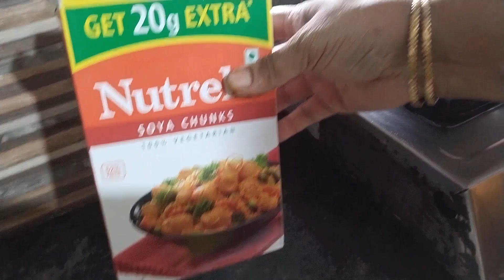Soyabean Ranna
What Makes Soya So Super | Benefits of Soya
1. Low Fat: Soya is low in fat with zero cholesterol and is an excellent source of fibre which makes it easy to digest.
2. Omega-3 Fatty Acids: It contains essential omega-3 fats which assist in maintaining a healthy heart. Omega-3 fatty acids are also vital in slowing down ageing, combating risks of cancer, dementia, Alzheimer's and diabetes.
3. Minerals: It provides our bodies with all the essential elements and minerals including calcium, iron, magnesium, protein and selenium.
4. Ailments: Soya is rich in isoflavones which aid in reducing risk of various cancers, heart disease and osteoporosis.
Powered By
VDO.AI

PlayUnmute
Fullscreen
5. Protein: Soybean is the only vegetarian food that is known for providing complete protein which means that it contains all eight essential amino acids.
Cooking with SoyaDespite these wondrous health benefits, soya is hardly seen on the everyday plate. We bring you our best recipes, that'll make you fall in love with soya. What's great is that it can be moulded into any texture, so go ahead and push your culinary boundaries.